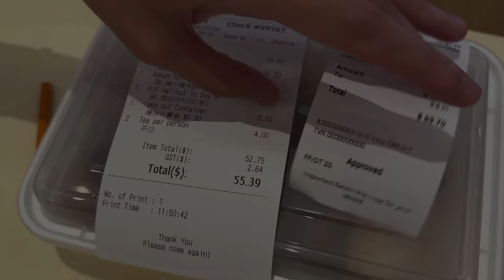【溫哥華地產】Richmond｜兩房Townhouse｜CAD $899,000｜1,030尺｜中文字幕 4K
Carrie今次來到列治文McLennan North的一個低密度社區，附近都是以聯排別墅為主。看一間兩房Townhouse，這間房屋座北向南，九尺樓底，客廳和主人房可以看到通透的秋葉樹景，房子潔淨，浴室和廚房都保養良好，連前後雙車房和一個小後院。
屋苑旁邊仲有巴士 10分鐘直達Richmond Centre，步行15分鐘可以去到Garden City Shopping Centre，那邊有中西式超市，中、西、韓、日式餐廳，藥房和銀行。

15號屋：R
項目名稱：Harmony
地址：15 7511 No. 4 Road, Richmond
收樓時間: 2005年
管理費: $210/月
室內面積：1,030sf｜2 Bed + 2 Bath｜Double garage
地稅：$2408/ 年
掛牌價：加幣 899,000

微信：carriekwai
所屬地產公司：Remax Crest Richmond